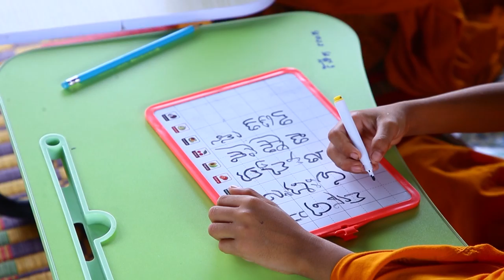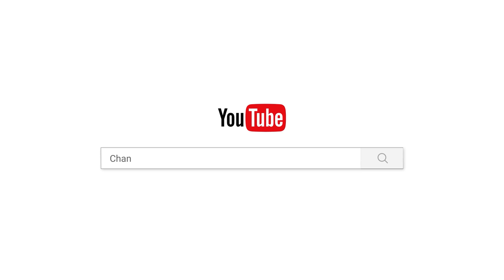អណ្តូងក្នុងសមុទ្រខ្សាច់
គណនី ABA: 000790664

ហ្វេសប៊ុក
Chan_Sochun ចាន់_សុជន វត្តប្រាសាទស្រះកណ្តាល_#(ខ្ចាស់)"